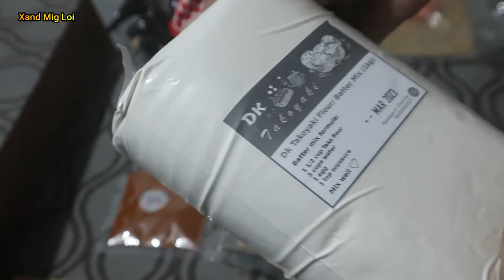Shopee Takoyaki Set Complete Ingredients ( Bonito Flakes , Aonori , Shichimi Togarashi , Kewpie,)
1 Kilogram Takoyaki Flour
20g Bonito Flakes
10g Aonori Seaweed Flakes with Shaker
35g Mixed Chili Powder with Shaker
130g Japanese Style Mayonnaise
120g Takoyaki Sauce